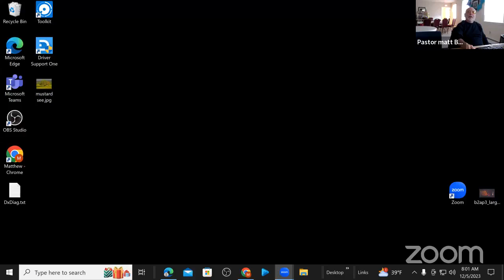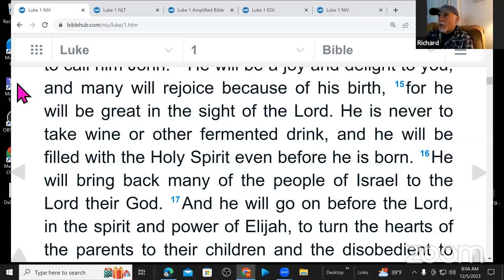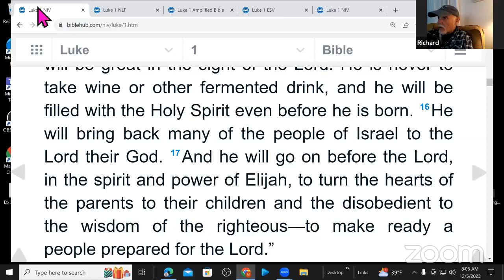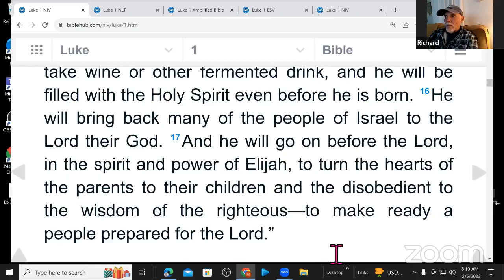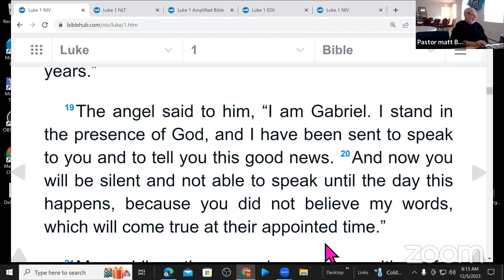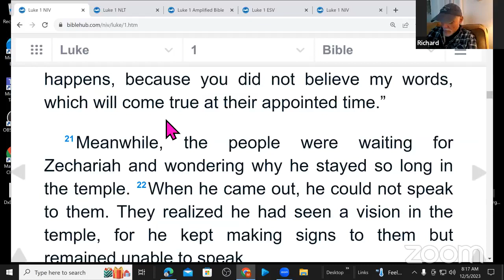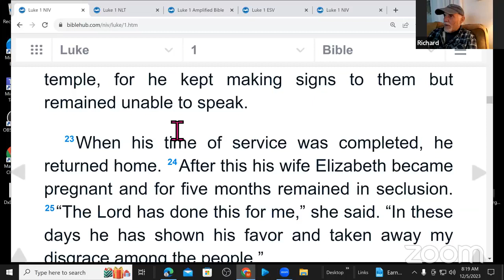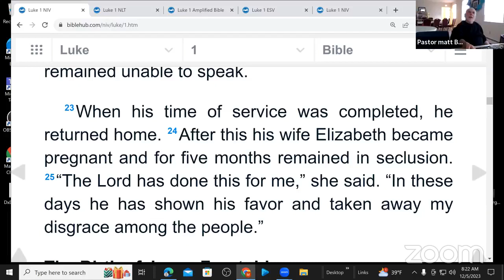Luke 1 verses 15 through 25 Zechariah and the angel Gabriel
Join Pastor Matt and Richard Ozimek as they continue to discuss the appearing of the angel Gabriel to Zechariah and Zechariah becoming mute for his unbelief of what the angel said.